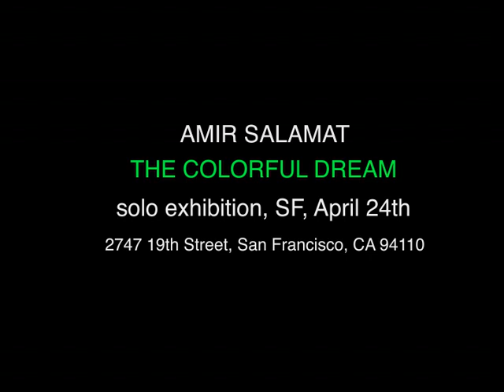Joie de vivre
A video showing the progress of one of my paintings.